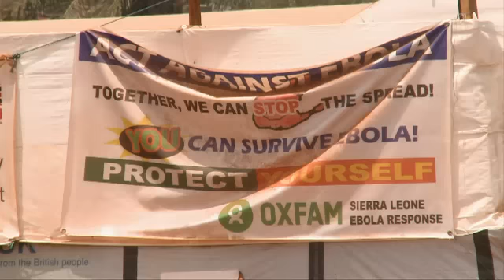Ebola volta a matar na África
A Organização Mundial de Saúde (OMS) confirmou nesta sexta-feira a morte de uma estudante de 22 anos, em Serra Leoa, causada pelo ebola, um dia depois de ter anunciado o fim da epidemia.
Imagem: AFP / CP